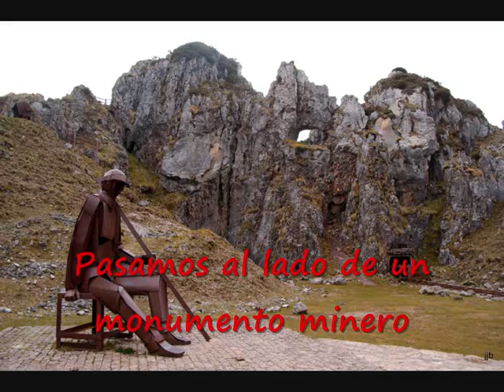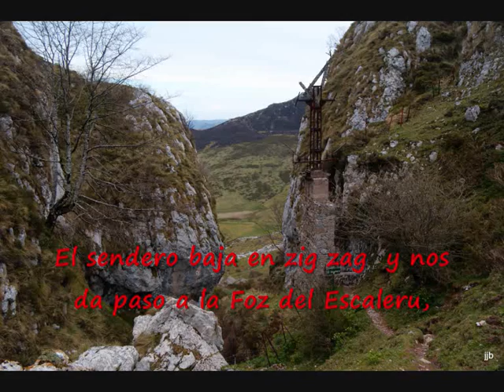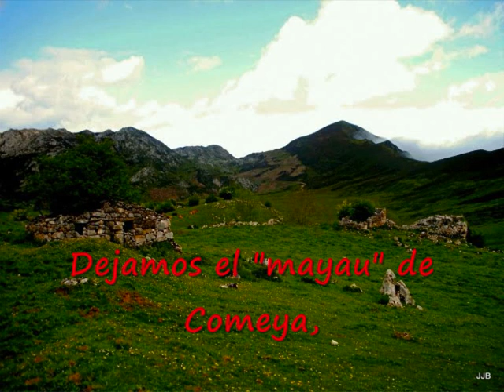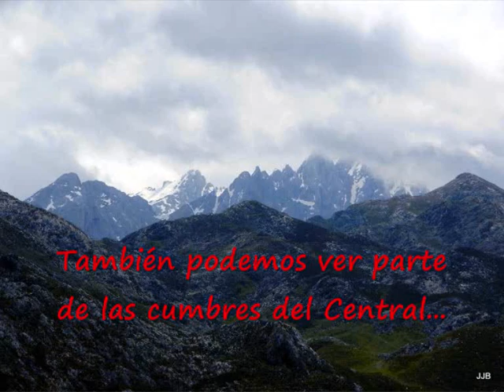Canton del Texeu (Picos de Europa)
Excursión facil por el Parque Nacional de Picos de Europa contemplando vegas y majadas de gran belleza...